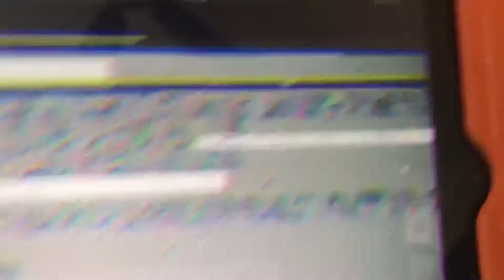Siren head vs cartoon cat